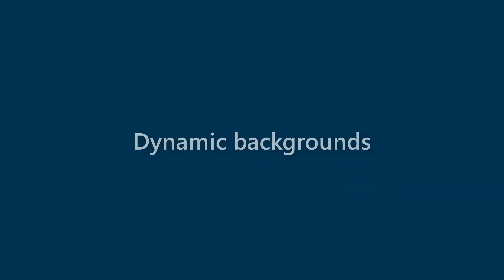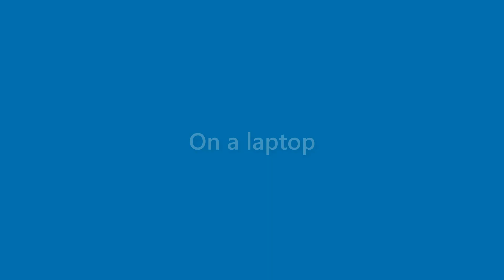Fredrick Bridges - appearance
Name Look - Fredrick Bridges - appearance. In this video we present "Fredrick Bridges" name look and feel in various scenarios.
This video will cover:
How does "Fredrick Bridges" look as a personal letterhead?
How does "Fredrick Bridges" look on a business card?
How does "Fredrick Bridges" look on a computer/laptop screen?
How does "Fredrick Bridges" look with different background colors?
How does "Fredrick Bridges" look with various fonts?